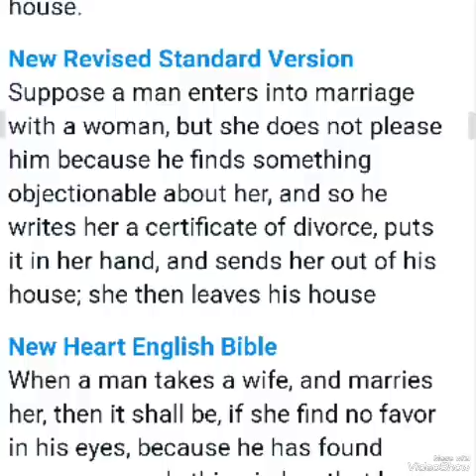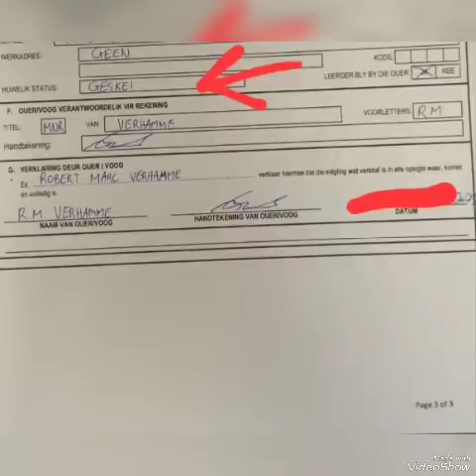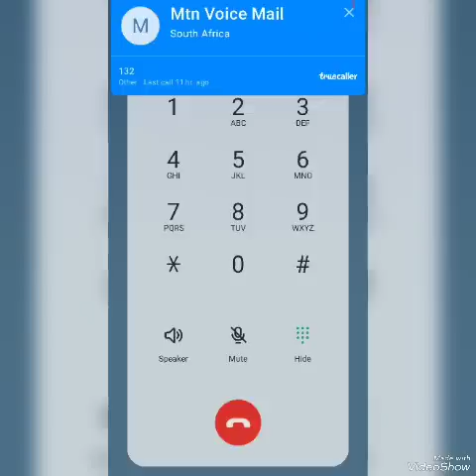"Rumours" word begin deur haters, dit word versprei deur leke, en gegelo deur dwase.